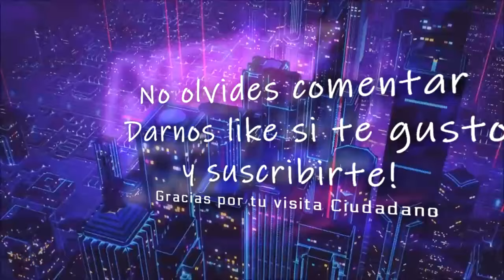Star Citizen | Hacking, Misiones y más!